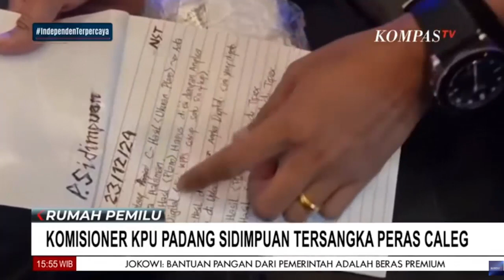Komisioner KPU Padang Sidimpuan Terjaring OTT Atas Dugaan Pemerasan Caleg